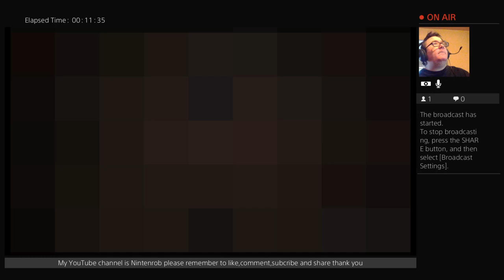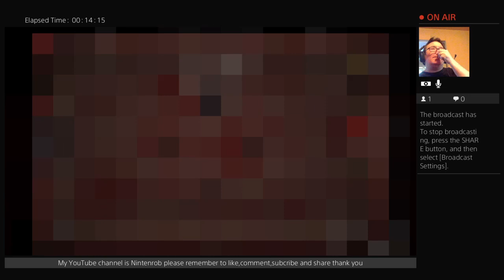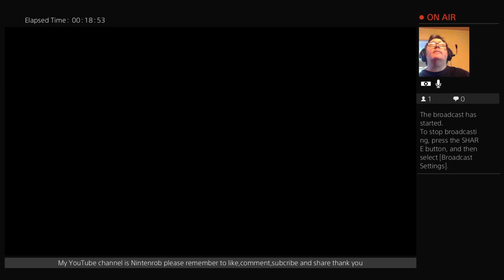the binding of isaac afterbirth 6 25 17